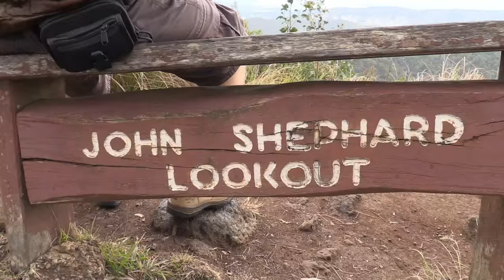Duck Creek Road 4X4 Run - Project Prepper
Paul, his brother Pat and Mike go for a 4X4 run out to Duck Creek Rd. that runs through Lamington National Park & O'Reilly's National Park, situated south-east Queensland, Australia.